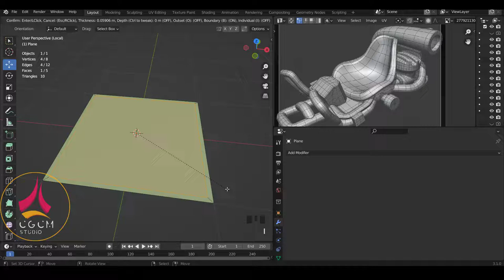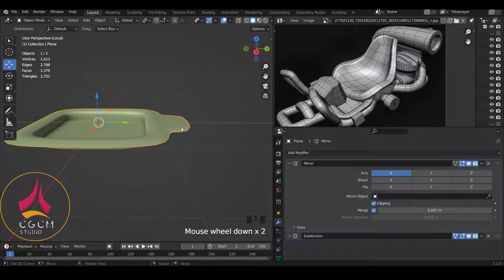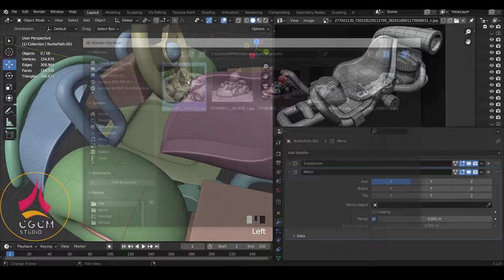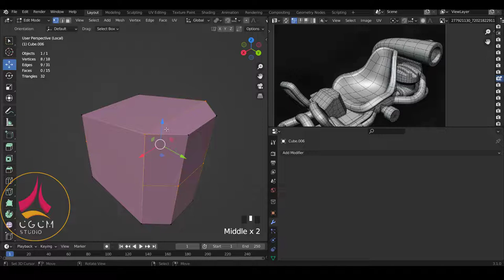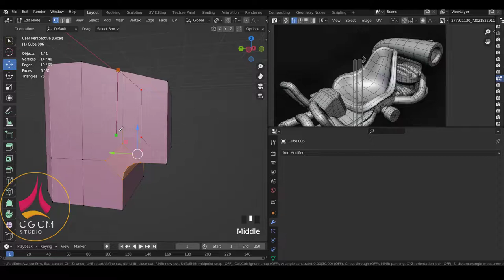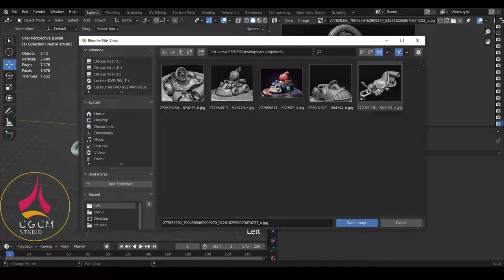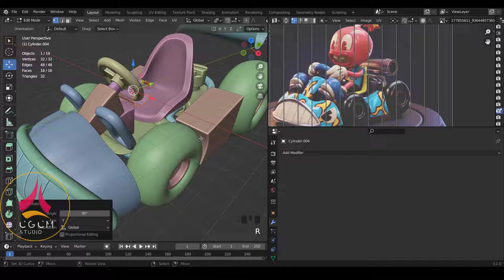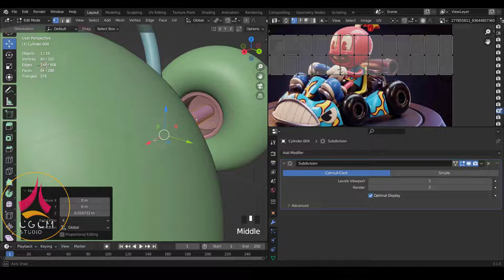Blender fr - Modéliser une voiture Cartoon - tuto blender debutant | Apprendre Blender 11 [TUTO FR]